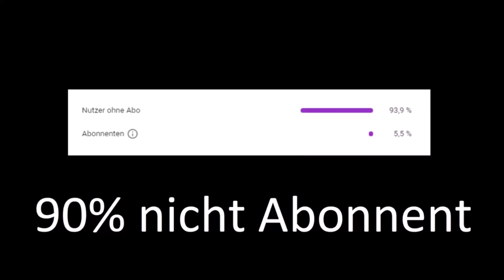Capital Bra Freestyle über Polizei (Capital Bra TikTok)